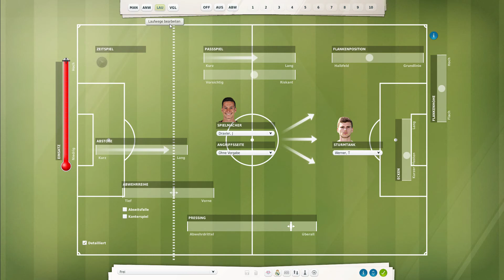Fussball Manager 20 - Gameplay #10 - Real Madrid vs. RB Leipzig / CL Halbfinale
Die neue Mod der fm-zocker Community für den Fußball Manager 14 - die Fußball Manager 20 Beta.